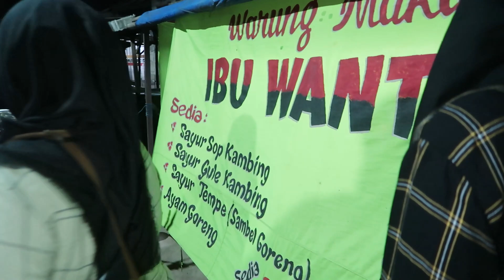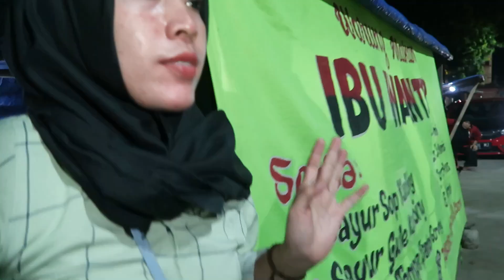APA NGGA B4NGKRUT WARUNGNYA ⁉️ SOP KAMBING ENAK CUMA 12 RIBU SAMA NASI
🏠      Warung Sop Kambing Ibu Wanter
📍       Jln. Utara Pasar Banjaran Permai Banjaran Tegal
💰      5 Ribu  - 12 Ribu
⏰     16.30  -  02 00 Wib